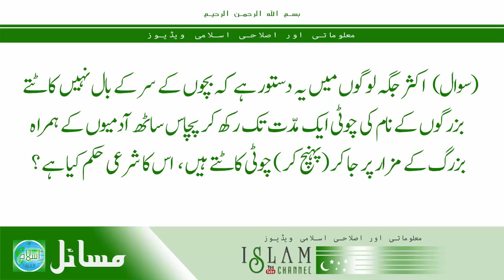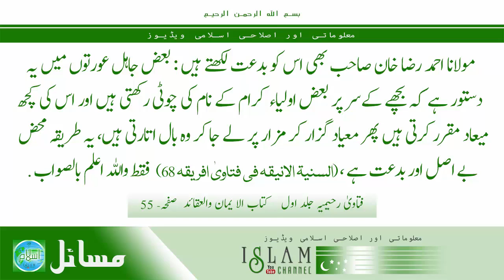Fatawa Rahimiyah : Buzurg Ke Naam Ki Choti Rakhna | Sawal 5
Fatawa Rahimiyah : Buzurg Ke Naam Ki Choti Rakhna

Biradran e Islam...
Ham Sahib e Fatawa Rahimiyah Mufti e Gujarat Hazrat Abdurrahim Lajpuri (Rh.) Ka Idara "Maktaba Rahimiyah" Ki Janib Se Aap Ki Khidmat Mein Masail e Hanfiyyah ka Nayaab Tohfa Lekar Hazir Hue Hein.

Hazart aqdas mufti e gujarat sayyid abdurrahim lajpuri (rh.) ki shohra aafaq tasnif "Fatawa Rahimiyah" se Makhooz sawal w jawab ke silsila inshaAllah jaari rahega, ummid hai nazirin ise pasand farmaenge aur is se khud bhi faizyaab honge aur dusron tak bhi is video ko share kar ke pahonchaenge.. .

Din ki baat aur wo bhi fiqhi masaail ka logon tak pahonchana azeem sawab ka kaam hai, is liye like karne aur share karne mein pahel kijiye.. Jazakallah.

This video is copyrighted, Please do not try to copy
Videos Created By Atiq Qadri, Maktaba Rahimiyah